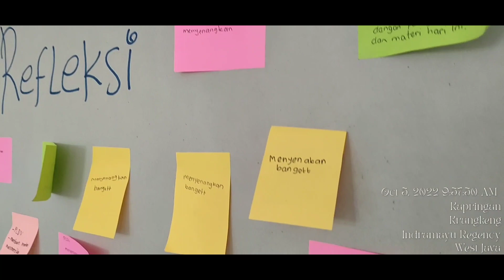Mentahan Praktik Baik // Belum Jadi, minus Refleksi, Umpan Balik, dan Narasi